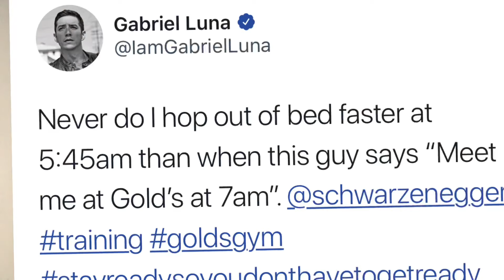Arnold Schwarzenegger has shaved the beard off!!!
Is Arnold Schwarzenegger and Gabriel Luna still training together? It looks like they are! Luna tweeted this morning saying he's meeting Arnold Schwarzenegger in the gym.